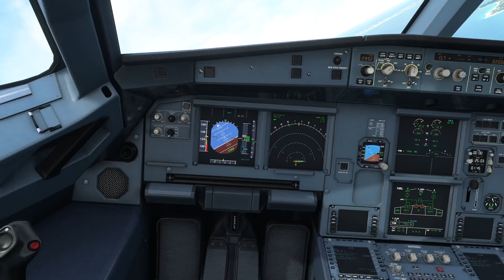FS2020 | first landing 320neo